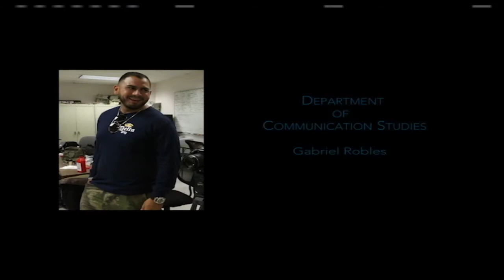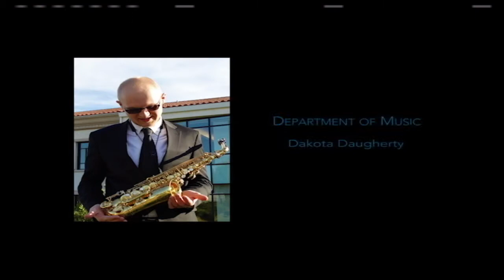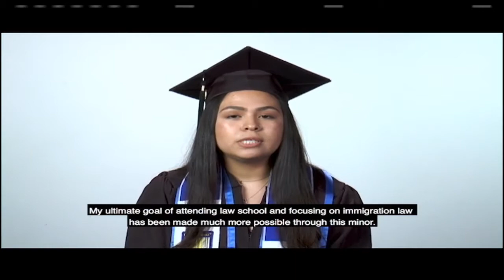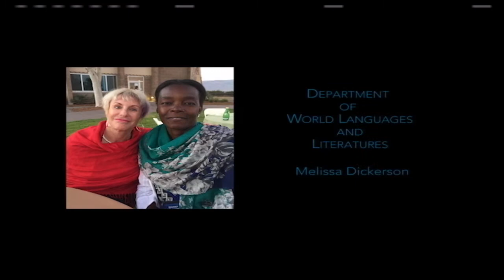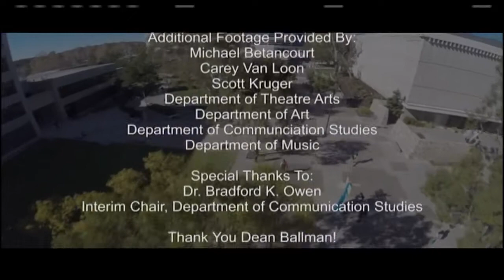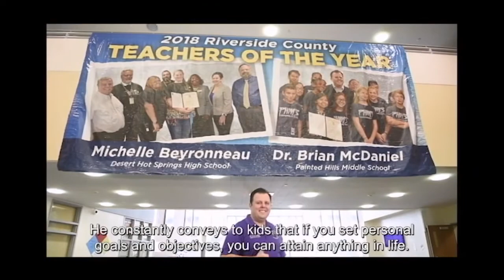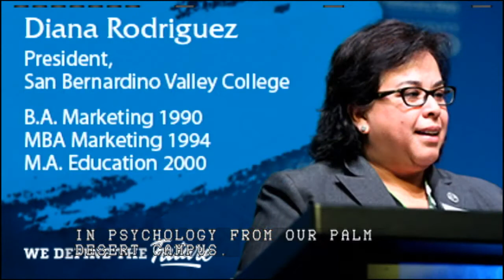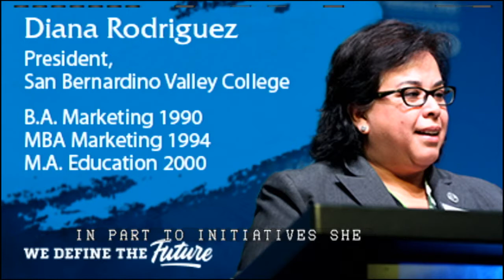CSUSB June 2018 Commencement-Arts&Letters, Education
Cal State San Bernardino June 16, 2018 Commencement Ceremony-Colleges Arts & Letters, Education